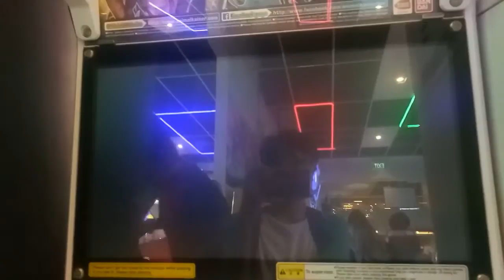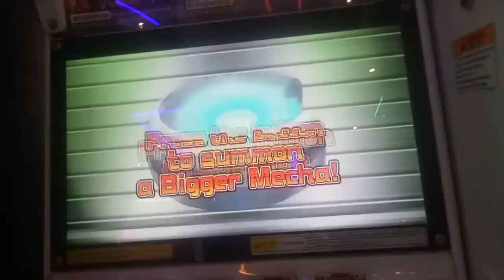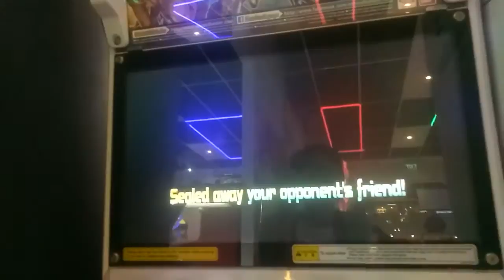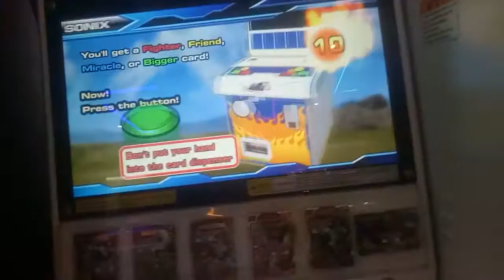Great Animal Kaiser M2 Zangetsu Vs Tonga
Zangetsu Faces Against Tonga Dino Army Subleader will he be able to take down the subleader or will he be the Dino Army breakfast find out!